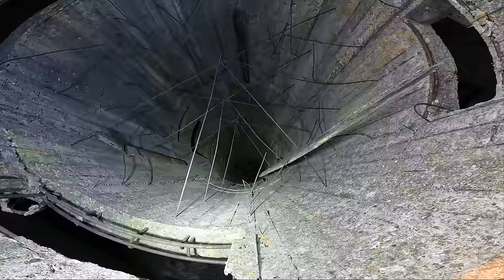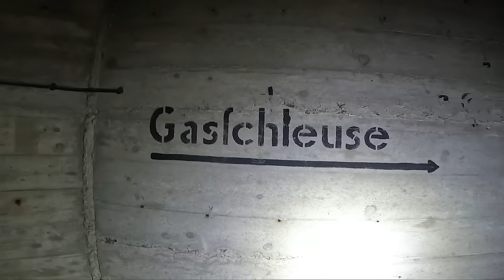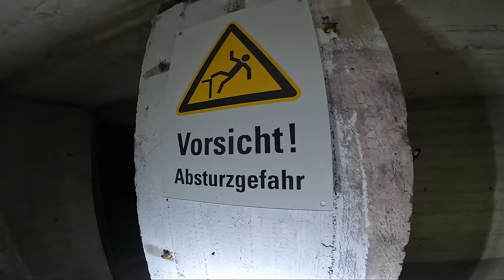Mit ENTERHAKEN in BUNKER-FESTUNG klettern?!🪖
Wir versuchen in einen riesigen Hochbunker aus dem 2ten Weltkrieg zu gelangen, werden wir es schaffen?